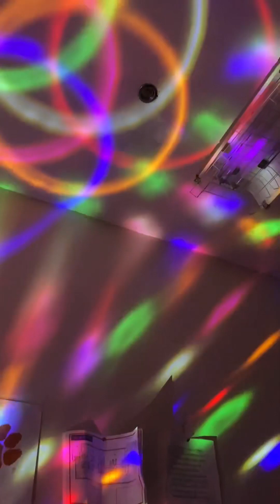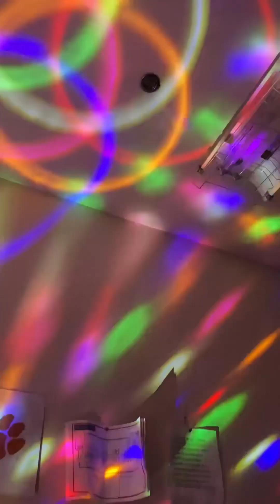COSMIC COLORS: 17min LOOP NORTHERN LIGHTS SPECTACULAR